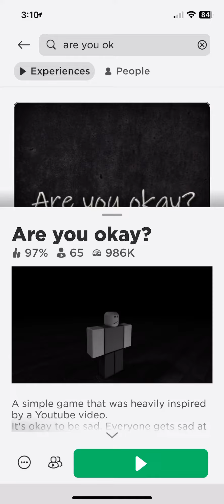Proves that Roblox games creators can be wholesome and kind!